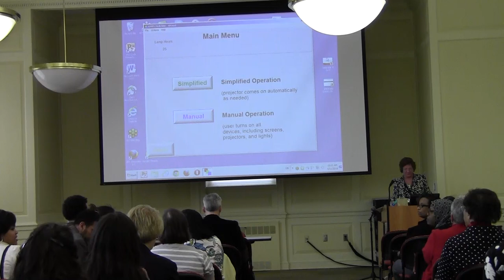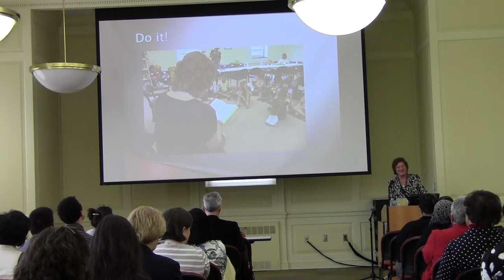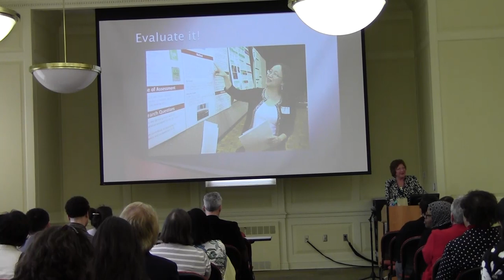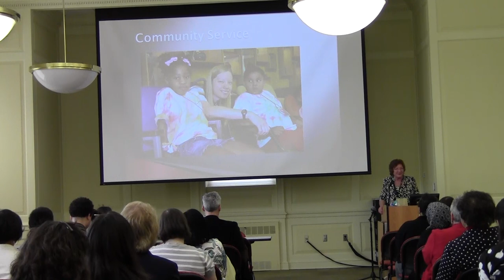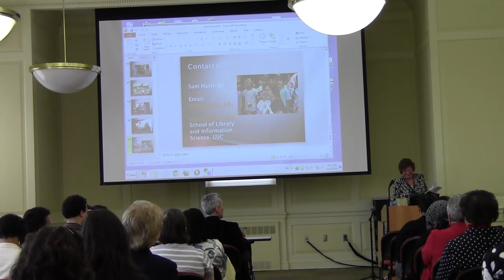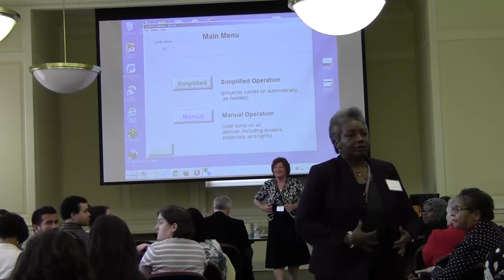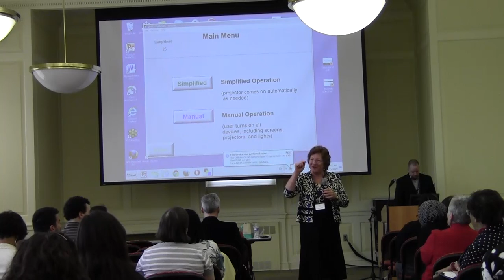Symposium on Diversity in LIS Education - April 11, 2014 - Keynote by Dr. Sam Hastings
Dr. Sam Hastings is Director and Professor, School of Library and Information Science, University of South Carolina